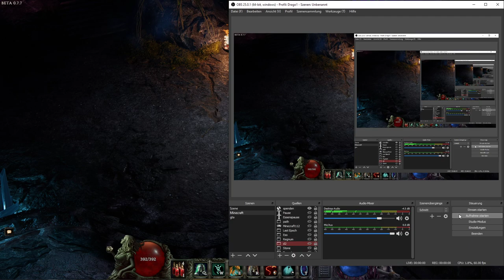Last Epoch 0.7.7 Patchnotes Vorgelesen und Infos Deutsch/German: Neue Grafik + Schreine